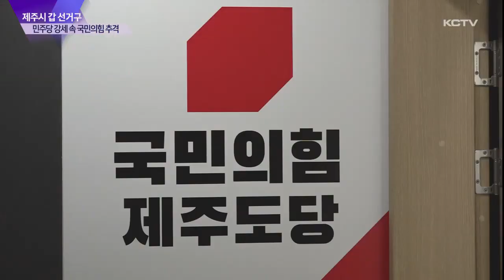[제주시 갑] 민주당 강세 속 국민의힘 추격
내년 4월 10일 치러지는 제22대 국회의원 선거가 이제 6개월 앞으로 다가오면서 분위기도 서서히 달아오르고 있습니다.

추석 연휴를 전후로 밥상머리 민심을 잡기 위한 예비 주자들의 발걸음도 빨라지고 있는데요.

최근 KCTV를 비롯한 언론 4사의 여론조사를 바탕으로 3개 선거구의 특징과 앞으로의 전망, 변수를 짚어보겠습니다.

조사개요
조사의뢰: 뉴제주일보, 한라일보, 헤드라인제주, KCTV제주방송
조사실시: 한국갤럽
조사일시: 2023년 9월 17~18일
조사대상: 제주특별자치도 제주시갑 선거구 거주 만 18세 이상 남녀
조사방법: 무선 전화 인터뷰 조사
표본크기: 500명
피조사자 선정방법: 통신사 제공 휴대전화 가상번호 프레임에서 무작위 추출
응답률: 15.6% (3,199명 중 500명 응답)
가중값 산출 및 적용: 성·연령·지역별 인구비례 가중(셀 가중)
질문내용: 총선 후보 선호도, 제주도지사/제주도교육감 직무 수행 평가, 정당지지도 등

자세한 내용은 중앙선거여론조사심의위원회 홈페이지 참고